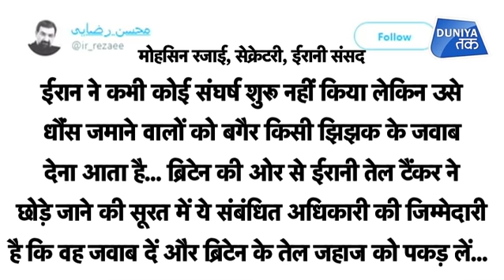क्या ब्रिटेन के इस 'हमले' से डर गया ईरान ?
ईरान ने ब्रिटिश नौसेना द्वारा जिब्राल्टर में उसके तेल टैंकर को पकड़े जाने पर कड़ी प्रतिक्रिया दी है... ईरान ने ब्रिटेन से तेल टैंकर को तुरंत छोड़ने की मांग की है... ईरान ने इस मामले में ब्रिटेन पर अमेरिका के दबाव में ऐसा काम करने का आरोप लगाया है...

Iran demanded Friday that Britain immediately release an oil tanker it has detained in Gibraltar, accusing it of acting at the bidding of the United States.